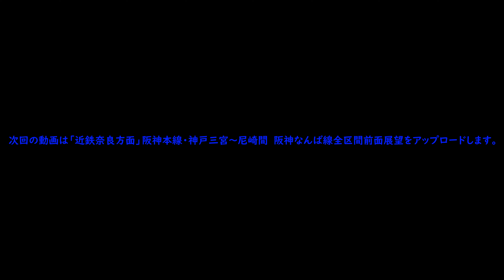「4K対応」「今年の夏最後の平日ダイヤ」阪神なんば線全区間・阪神本線・尼崎～神戸三宮間までの前面展望「この電車は芦屋には止まりません」今回の車両は 近鉄車ならしかトレイン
次の平日ダイヤの動画は冬から再開します。